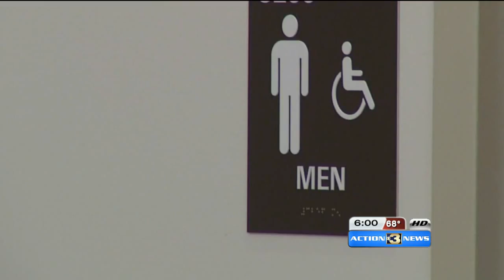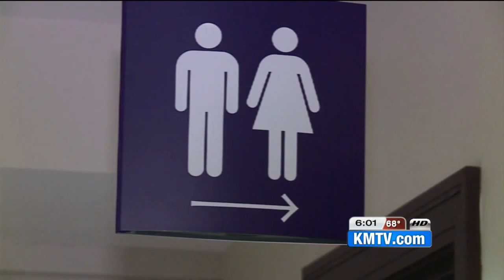Gov. Ricketts: schools don't have to abide by education guidelines, others disagree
The transgender community says it's a matter of human rights, but they face high-profile opposition in Nebraska.